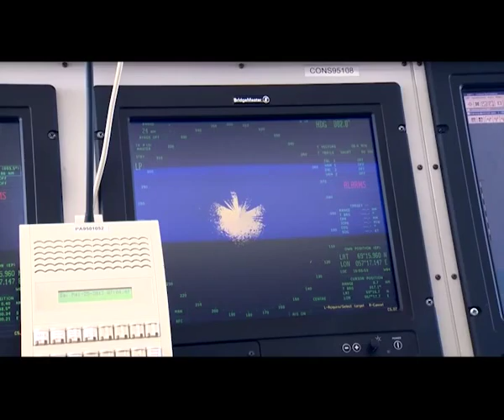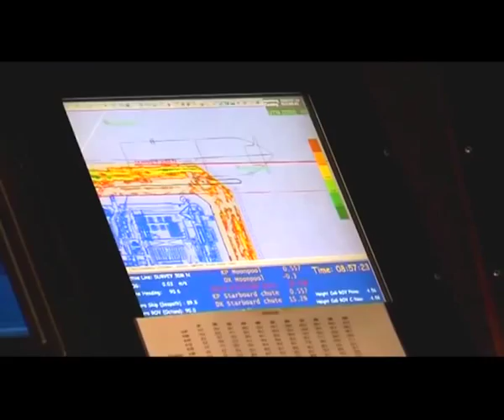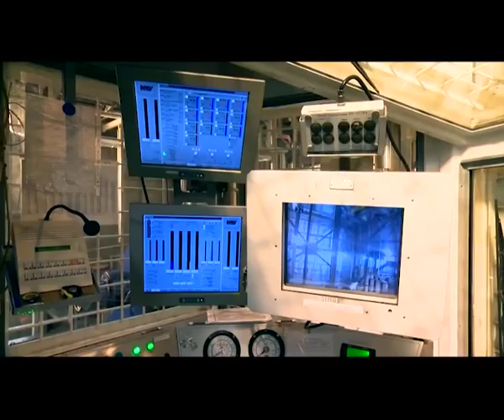Фильм о месторождении «Приразломное» тв